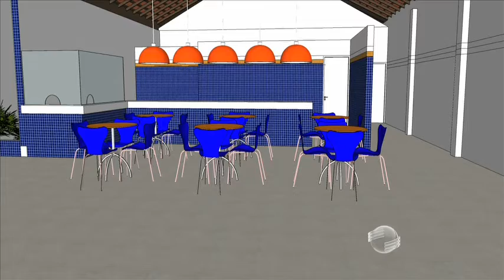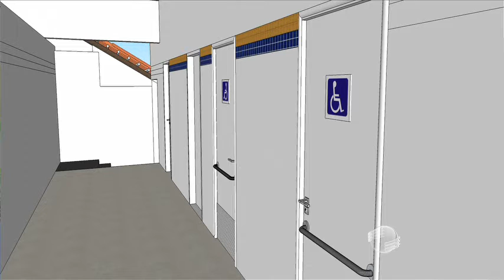Teresina ganhará nova unidade do Senac em novembro